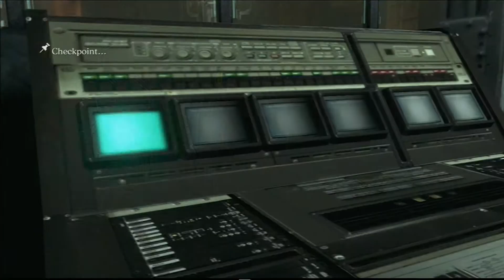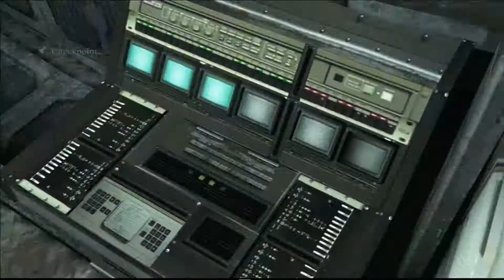TFSU Run Thru: RE6 - Ep.65 Curtains!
I do a play through of the amazing game, Resident Evil 6. I have to stop the bio terrorists, because... America.

The story is told from the perspectives of Chris Redfield, a former member and founder of the BSAA traumatized by a failed operation, Leon S. Kennedy, a Raccoon City survivor and agent for the government, Jake Muller, illegitimate son of Albert Wesker and associate of Sherry Birkin, and Ada Wong, a freelance agent framed for the bio-terrorist attacks by Neo-Umbrella. They must all confront the force behind a massive bio-terrorist attack with the newly developed C-virus in cities across the world.